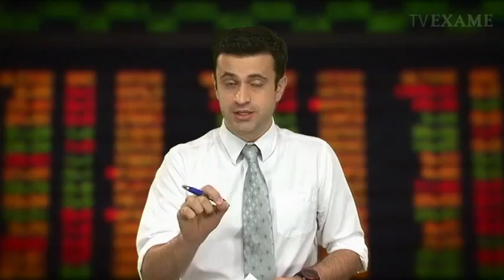Direto da Bolsa - 27 de julho de 2012 - 1ª Edição